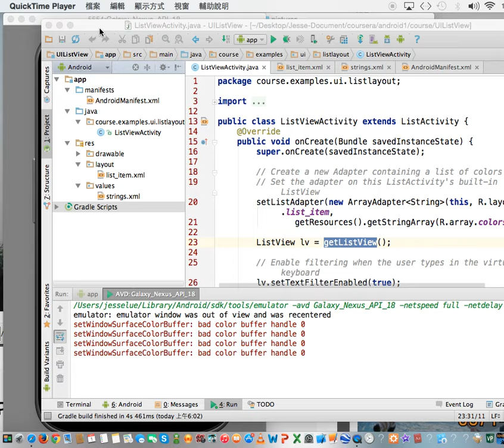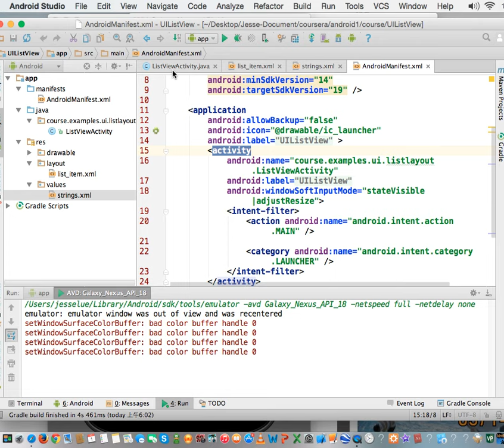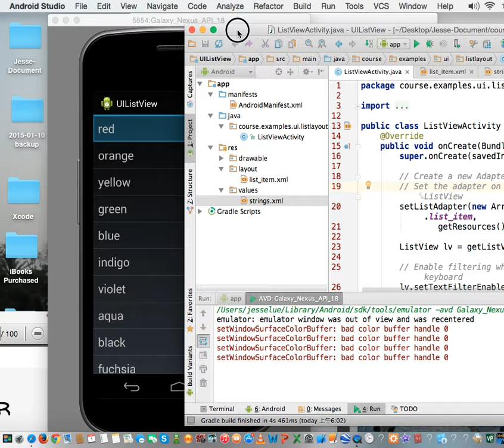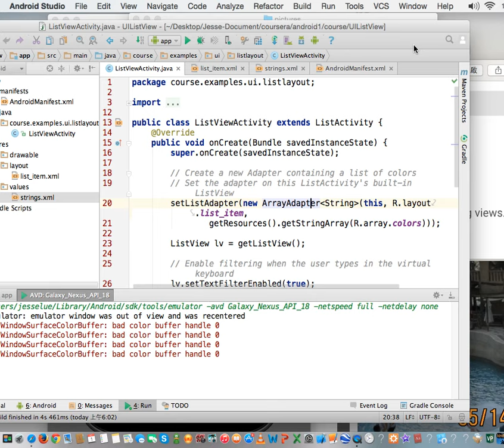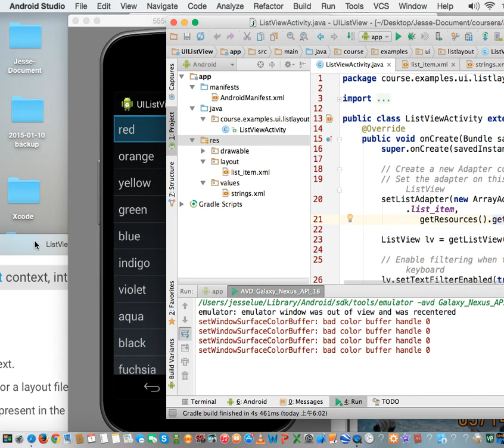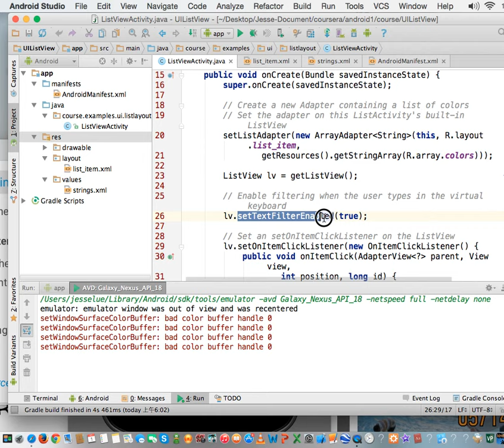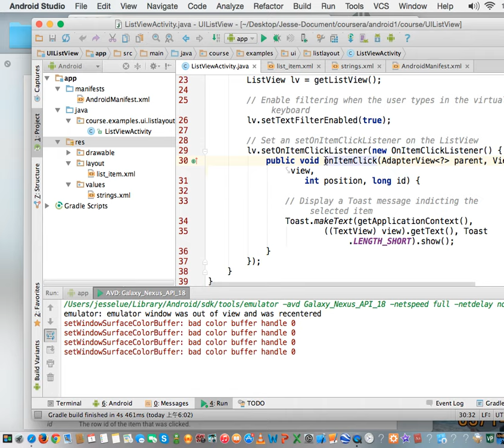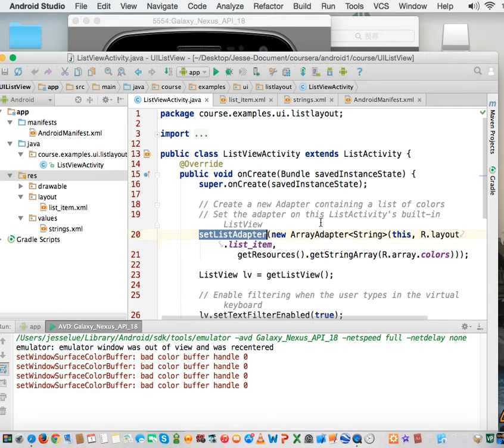16 UIListView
16 UIListView - android app programming, android app程式